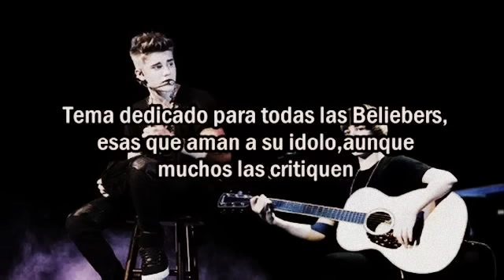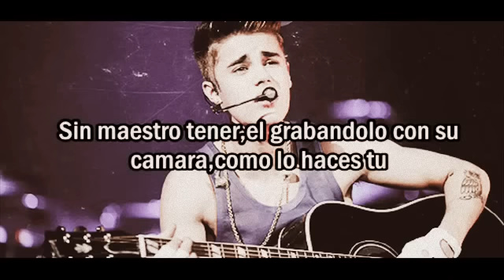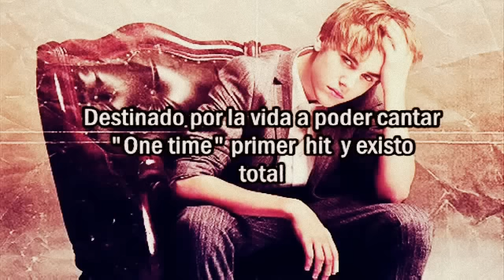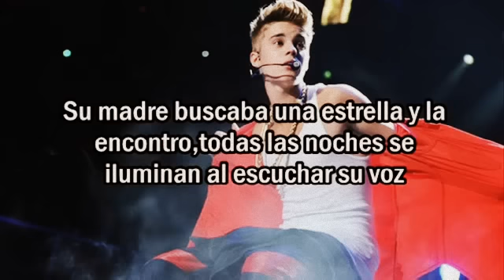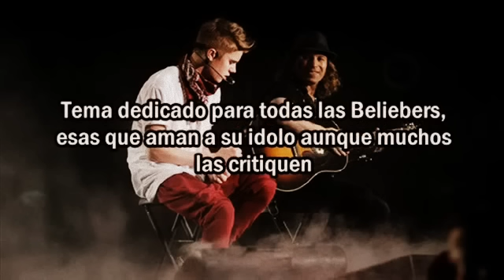Rap para las Beliebers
Amo esta cancion,por mas qe el qe la iso no sea fan de Justin por lo menos no nos critica por nuestros gusto musical ni nada de eso .. La amo *-* ♥